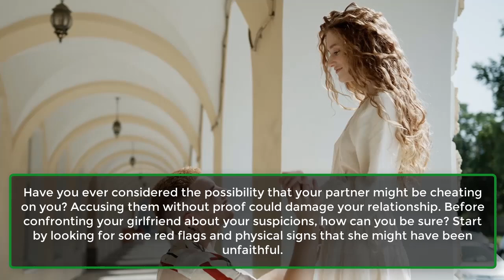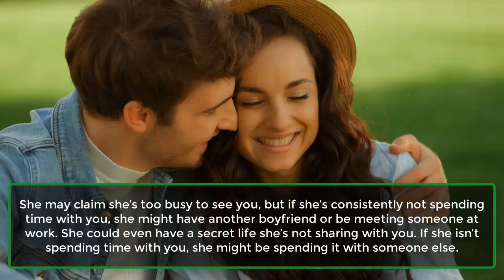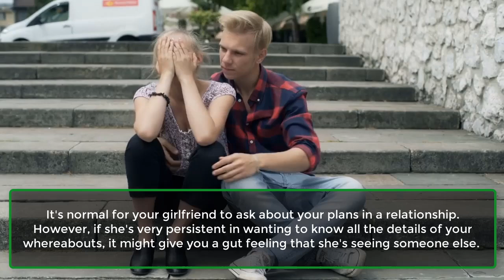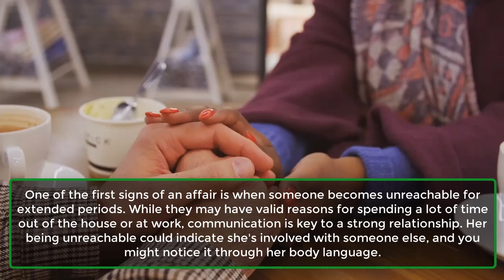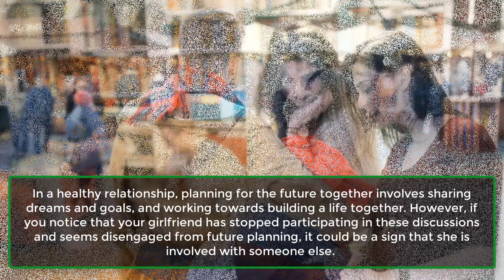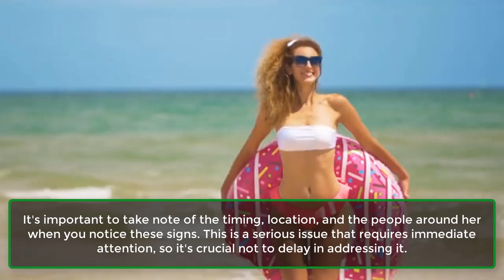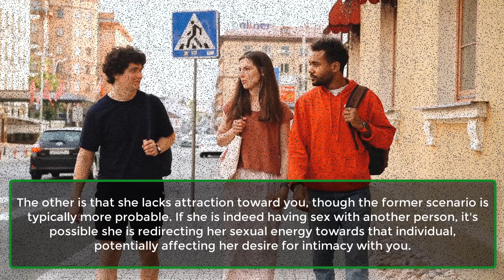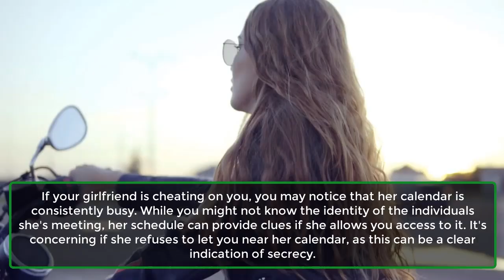Top 20 Physical Signs Your Girlfriend Just Slept With Someone Else | Human Facts | Awesome Facts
Discover the keys to a healthy and resilient relationship where signs of trouble are subtle. Navigating such bonds can be complex due to a mix of factors, emotions, and shared histories. Romantic relationships, like all others, encounter peaks and valleys.

Trust is paramount, yet it's impractical to be constantly by your partner's side. Everyone needs their space at times, allowing for moments of personal exploration and reflection.

Ever wondered if your partner could be cheating? Accusing without evidence risks harming your relationship. Before confronting your suspicions, how can you discern the truth? Start by recognizing potential red flags and physical signs that might suggest infidelity.
1. She's Always On Her Phone At Home.
2. She Never Wants Sex.
3. She's Always Busy.
4. Shopping Sprees.
5. Girlfriend Showers And Changes As Soon As She Gets Home.
6. She's Concerned With Your Whereabouts.
7. She's Unhappy When She Gets Home.
8. She's Unreachable For Extended Periods.
9. She Becomes Paranoid Around You.
10. She No Longer Plans For The Future.
11. She's A Lot Quieter.
12. Nervousness.
13. She Can't Look You In The Eyes.
14. Her Lipstick Is Smudged Or Missing.
15. She Wants To Try New Sex Styles.
16. You Know She's Using Dating Apps.
17. She Has A Funny Smell After Being Out.
18. She Refuses To Have Sex.
19. She Lies About Her Whereabouts.
20. Her Calendar Is Full.